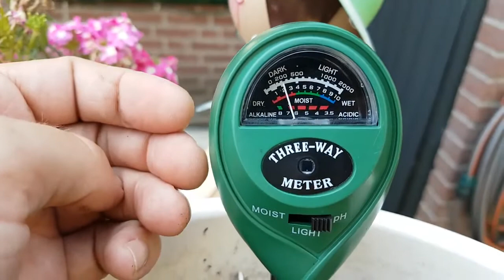3-in-1 Soil Tester, with Soil Moisture/Light/pH Tester, for Indoor, Outdoor, Garden, Lawn, Farm Use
3-in-1 Soil Tester, with Soil Moisture/Light/pH Tester, for Indoor, Outdoor, Garden, Lawn, Farm Use